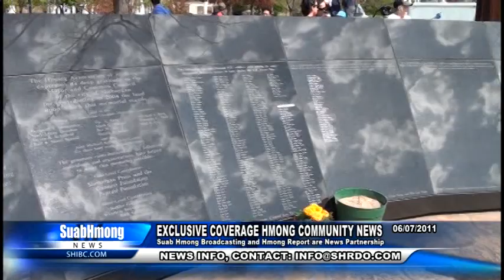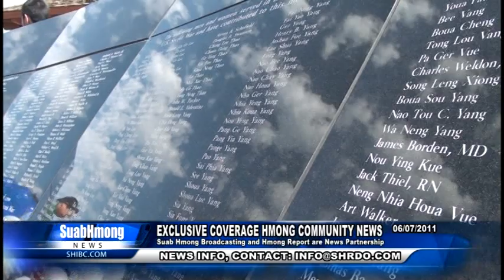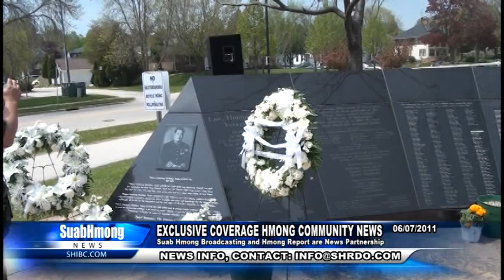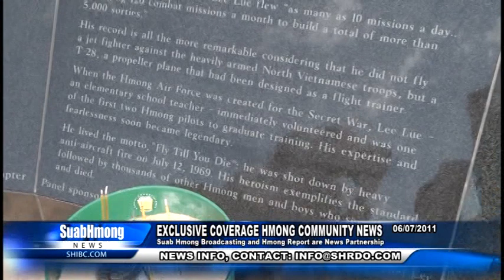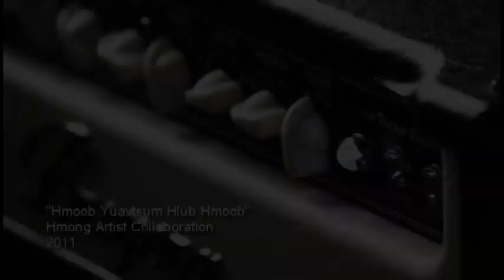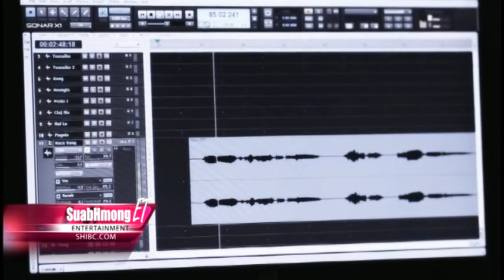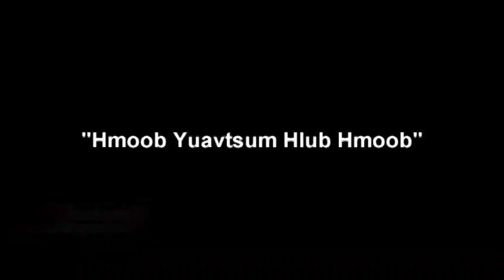Suab Hmong News: Hmong Community News Broadcasted on Hmong TV as June7, 2011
Suab Hmong News exclusive coverage the honoring ceremony for Phagna Touby Lyfoung at Lao, Hmong and American Veteran Memorial in Sheboygan, Wisconsin, Ashley Thao (Miss Hmong 2005) sung a Hmong traditional folk song tribute to General Vang Pao during the Soul Release for General Vang Pao in St. Paul, Minnesota, interviewed Chair of Lao, Hmong and American Veteran Memorial, Interviewed Thomas Lee, Chair for 2011 event, and more...